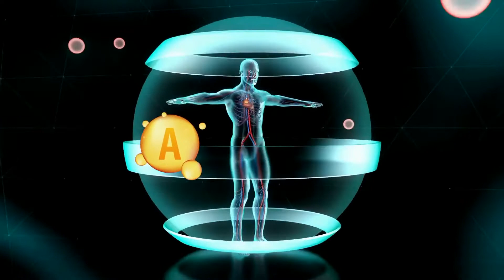Vitamin A, E & C Softgel Capsules (Tamil)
Now a days, people are suffering from so many problems and lack of deficiencies in our body. To solve all the problems and deficiencies Green Planet has launches ”VITAMIN A, E & C.”
It helps to treats many skin problems. Maintains calcium and phosphorus level in bones and teeth. Heart regulation. Helps in nerve and muscle contraction. Protect against cardiac diseases, eye diseases and skin wrinkling. Also supports bone health.